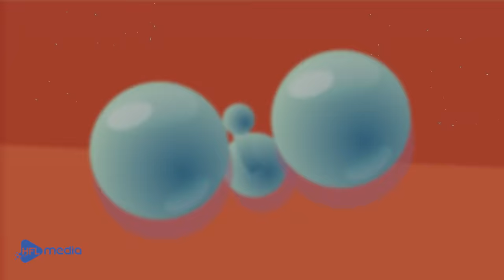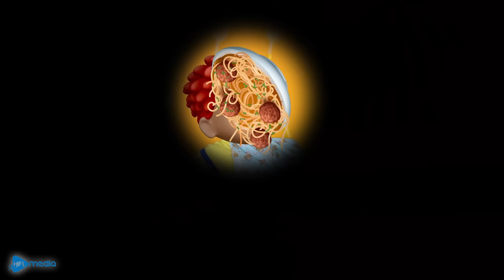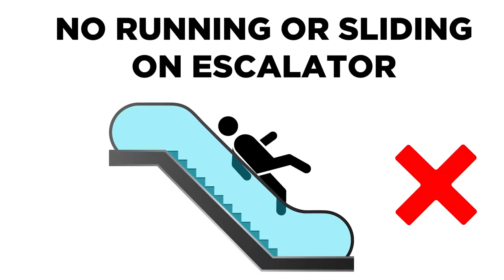Baby Police Officer Don't Cry👮🚔 | Rescue the baby 👶🏻🍼 | Nursery Rhymes by ME ME and Friends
Hi kids! This is Me Me and Friends! Can you find car for Baby doctor! Let's go

🎵Watch your favorite song by clicking a title below:
00:00 Baby Police Officer Don't Cry
02:35 Daddy Became A Baby Song
04:29 Baby baby don't cry
05:58 Police Girl, Doctor and Fire Girl Song
08:12 Vehicle Puzzle With Police Car, Fire Truck and Ambulance
10:13 Super Police Officer Song
11:49 Policeman Keeps Everyone Safe
12:59 Let’s Color The Toy Cars
14:46 Super Policeman
16:06 Policeman Drives Police Car Song
18:12 Firetrucks, police cars and ambulances
19:21 Tickle PoliceGirl
21:42 Wheels on the Police Car Song
23:22 Police Officer Find My Lollipop Song
25:48 Tickle Policeman Song
27:16 Baby Got Lost
28:59 Colors Finger Family
31:13 Baby Shark Dance
32:42 Body Switch-Up Song
34:37 It's mealtime baby
36:06 Where Is My Police Car Song
37:46 Police Girl Song
39:18 When Dad's Away ( Daddy's Job )
40:52 Fire Truck Song
41:59 Zombie Is Coming Song
43:48 I Don't Want to Go to School
46:21 Helping Song
48:20 Crazy Emojis Dance
49:34 The Doctor Song
51:14 Tooth Fairy
53:23 Take The Escalator Song
55:34 Where Is Your Daddy Song
57:35 Lost Color Song ( Pink - Blue Version )
59:17 Hickory Dickory Dock
01:01:27 Pinata Party
01:02:49 Traffics light Song
01:04:57 Christmas Finger Family Song
01:07:10 Move Your Body
01:08:30 Rain Rain Go Away
01:09:43 Ambulance Rescue Team

CREDIT:
Producer - Thuy Anh
Idea - Thanh Thuy
Scriptwriter - Pham Huyen
Storyboard - Trung Anh
Actor - Quoc Khanh, Hoang Tam, Ngoc Diep
Artist - Thu Hue
Thumbnail - Phuong Anh
Video Editor - Huu Danh
Channel Manager - Ha Duyen
Music composer - Hoai Phong

kidssongs forkids babypolice babydoctor babyfireman Please note that the picture shown is for illustration purposes only. These actions in the video are performed by trained professionals under safety supervision. Please do not attempt to replicate them on your own to avoid danger